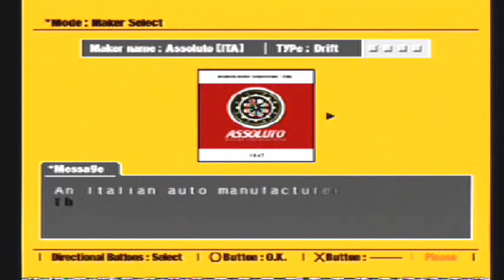Ridge Racer Type 4 _ Helter Skelter